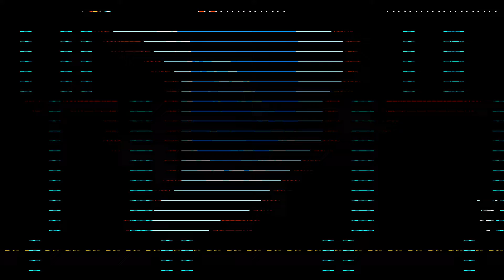Shovel Knight Treasure Trove - Shovel of Hope (Ep. 2)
Shovel of Hope continues...

Two more knights from the Order of No Quarter to take down.